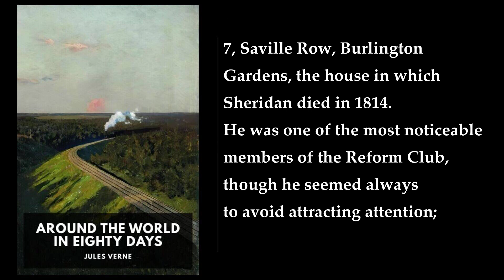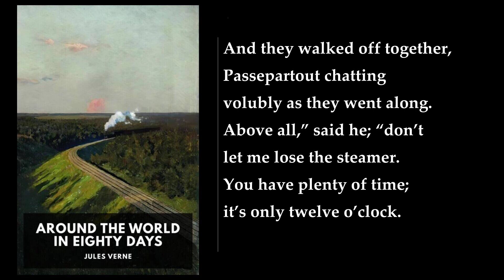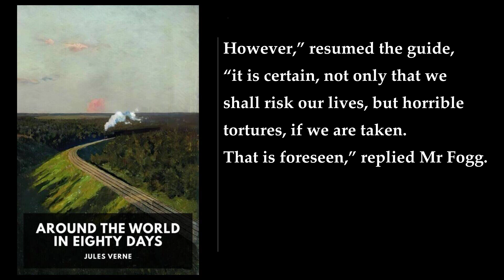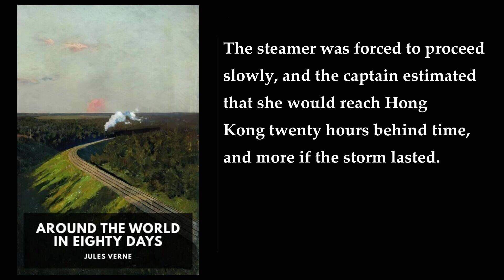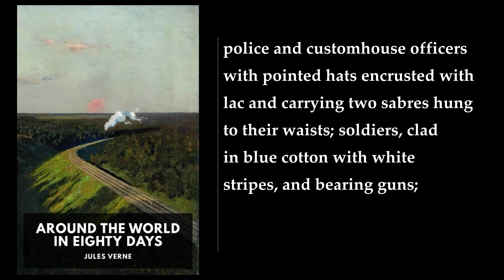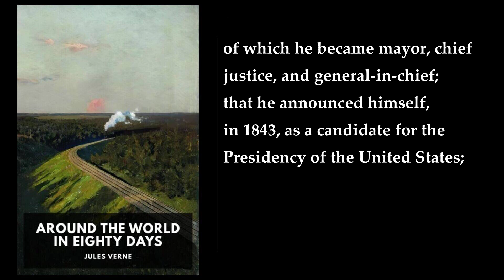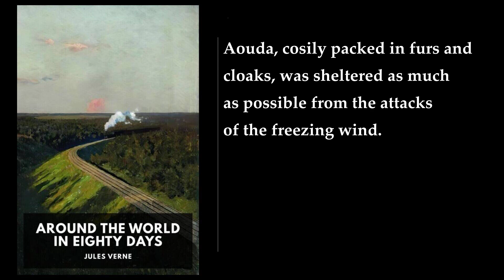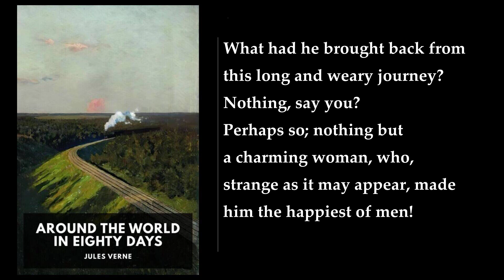Around the World in Eighty Days 🔥 By Jules Verne FULL Audiobook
Here's a detailed summary of "Around the World in Eighty Days" by Jules Verne:

In this classic adventure novel, we follow the journey of Phileas Fogg, an enigmatic and wealthy Englishman. Fogg is a man of strict routine, spending his days playing whist at the Reform Club and his nights alone in his upscale London townhome. His life is shrouded in mystery due to his extreme reticence and precise habits.

One fateful morning in 1872, Fogg dismisses his servant for serving him shaving water that is two degrees too cold. Shortly after, Jean Passepartout, a Frenchman, arrives seeking employment. Despite being four minutes late, Fogg hires him on the spot. Passepartout, seeking a quieter life after various hectic jobs, finds solace in the orderly state of Fogg's home.

The plot thickens when Fogg's friends at the club discuss a recent robbery of £55,000 from the Bank of England. Fogg boldly claims that it is now possible to travel around the world in eighty days due to modern transportation advances. His friends scoff, prompting him to make a daring wager: he bets his entire fortune of £20,000 that he can circumnavigate the globe within the specified time.

As Fogg embarks on his journey, accompanied by his emotional valet, Passepartout, he faces numerous challenges and adventures. Along the way, they encounter diverse cultures, modes of transportation, and unexpected obstacles. Detective Fix, a London police officer, suspects Fogg of being the bank robber and relentlessly pursues him.

The novel takes readers on a thrilling ride across continents, from London to Suez, Bombay, Hong Kong, Yokohama, San Francisco, and beyond. Fogg's meticulous planning, unwavering determination, and unexpected alliances keep readers engaged as he races against time to win the bet.

Verne's vivid descriptions and imaginative storytelling transport us to exotic locations, capturing the spirit of exploration and the wonders of the world. The novel explores themes of adventure, perseverance, and the impact of technological progress on human achievement.

In the end, does Fogg succeed in his audacious quest? Will he return to the Reform Club within the stipulated eighty days? The answer lies in the thrilling pages of "Around the World in Eighty Days."

More: adventure, Phileas Fogg, Passepartout
circumnavigate, London, French valet
journey, global travel, race against time
exotic locations, steamships, hot air balloons
railroads, suspense, classic literature

00:00:00 I
00:09:50 II
00:17:03 III
00:30:36 IV
00:37:13 V
00:43:12 VI
00:51:38 VII
00:57:01 VIII
01:04:23 IX
01:14:42 X
01:24:52 XI
01:41:32 XII
01:55:08 XIII
02:07:53 XIV
02:20:24 XV
02:32:39 XVI
02:42:42 XVII
02:53:55 XVIII
03:02:31 XIX
03:16:22 XX
03:27:55 XXI
03:44:09 XXII
03:57:38 XXIII
04:10:18 XXIV
04:22:43 XXV
04:35:48 XXVI
04:46:11 XXVII
04:59:04 XXVIII
05:14:58 XXIX
05:28:37 XXX
05:42:38 XXXI
05:54:21 XXXII
06:01:27 XXXIII
06:17:27 XXXIV
06:23:41 XXXV
06:33:58 XXXVI
06:41:11 XXXVII